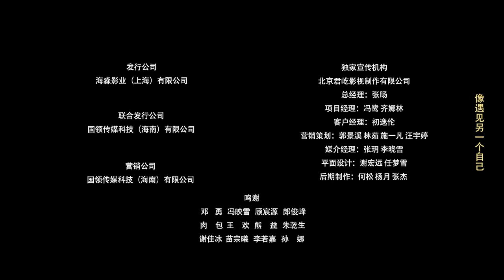【2023最新穿越喜剧-1080P】哦，我的宠妃大人SUB CN EP17--欢乐来袭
主演：鹤男 / 祝子杰 / 王庭旭 / 宋昭艺 / 杨云溪 / 更多...
导演：郭云齐
地区：大陆
年份：2023
语言：国语
简介：
该剧讲述了身怀怪力的铅球运动美少女苏小意外穿越进了她正在追的漫画《哦，我的宠妃大人》中，一连串的“惊喜”展现在苏小面前，原漫画女主角苏潇的CP男主蜀王竟然被反派大姐苏月横刀夺爱，而苏潇被许配给了讨人厌的男二睿王，伤心之余竟然选择了自我了断。最大的“惊喜”是苏小穿越之后化身成了女主角苏潇“亡者归来”，苏小一改原女主傻白甜的性格设定，她变身钮钻禄氏·苏小，和反派大姐展开了一段反转不断的宅斗戏码。同时苏小慢慢发现了睿王这个“讨厌精”竟然藏着令人欣赏的另一面，两颗心越来越近，一段跨越现实和漫画的甜爱像夏花一般灿烂绽放。苏小和睿王一吻定情，真爱之吻将时空大门开启，面对浪漫爱情和重回现实苏小该何去何从.